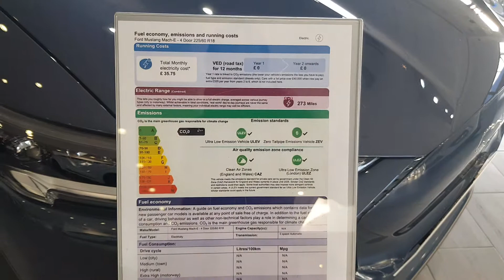NEW FORD MUSTANG MACH-E 2021 MODEL